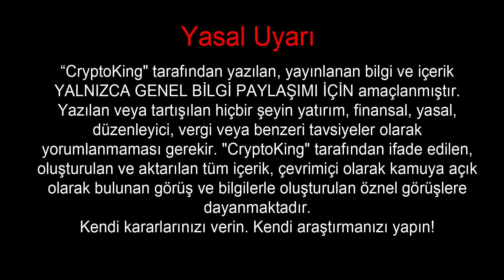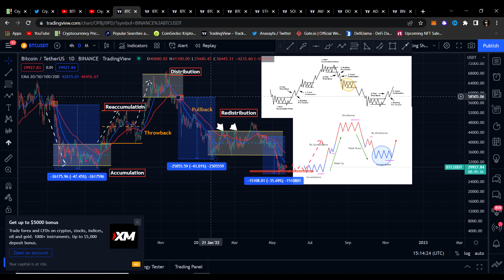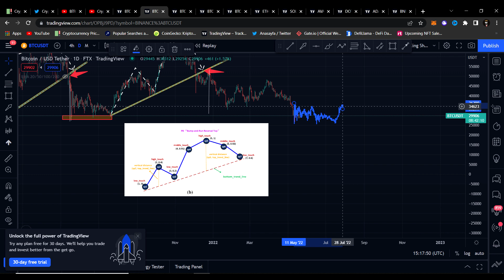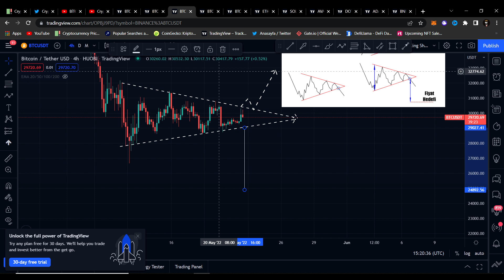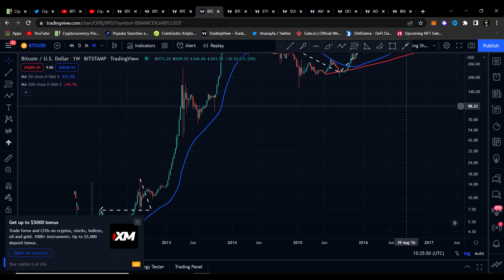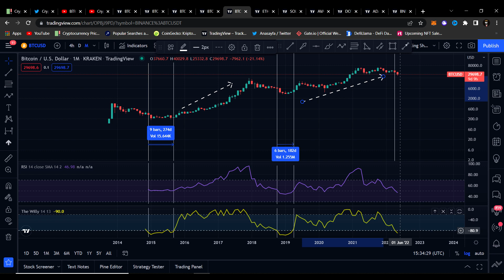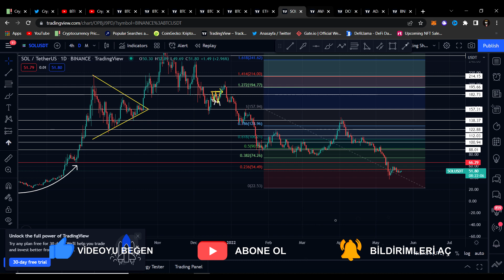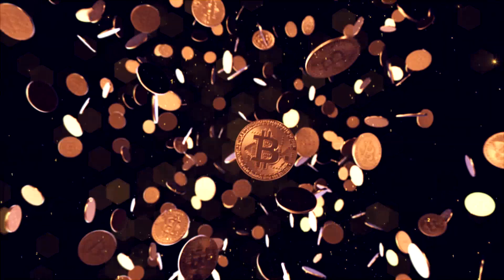BİTCOİNDE ORTALIK DAHA DA KARIŞACAK!!! ALTCOİNLERDE FIRSAT ALIM SEVİYELERİ!!! BTC SON DURUM